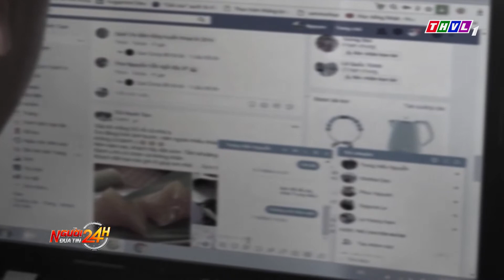Đẩy lùi nạn mua bán người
Hiện nay, thủ đoạn mua bán người ngày càng tinh vi, phức tạp khi nhiều đối tượng sử dụng internet và mạng xã hội, đòi hỏi lực lượng chức năng phải nỗ lực và quyết tâm cùng sự chung tay của người dân để đẩy lùi nạn mua bán người.